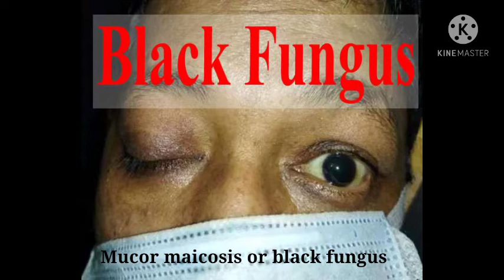Black Fungus ll Corona k baad dusri sabse badi Disease ll keep cover mouth,eyes,nose and wear mask.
Symptoms
नाक जाम होना, नाक से काला या लाल स्राव होना। गाल की हड्डी में दर्द होना चेहरे पर एक तरफ दर्द होना या सूजन। दांत या जबड़े में दर्द, दांत टूटना। धुंधला या दोहरा दिखाई देना। सीने में दर्द और सांस में परेशानी।

covid 19 ke mariz isse bache

खून में शुगर की ज्यादा नहीं होने दें तथा हाइपरग्लाइसेमिया) से बचें। कोरोना से ठीक हुए लोग ब्लड ग्लूकोज पर नजर रखें। स्टेरॉयड के इस्तेमाल में समय और डोज का पूरा ध्यान रखें। एंटीबायोटिक और एंटीफंगल दवाओं का इस्तेमाल डॉक्टर के परामर्श से ही करें। ,

For also healthy Humans
धूल भरी जगह पर जाने से बचें। मास्क लगाएं। खेतों या बागवानी में मिट्टी या खाद का काम करते समय शरीर को जूते, ग्लव्स से पूरी तरह ढंककर रखें। स्क्रब बाथ के जरिये सफाई पर पूरा ध्यान दें।